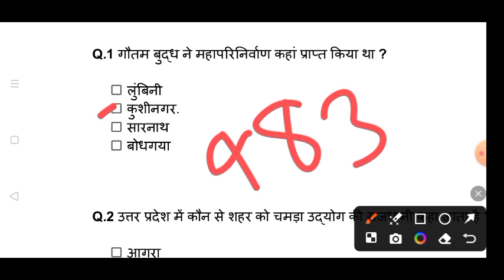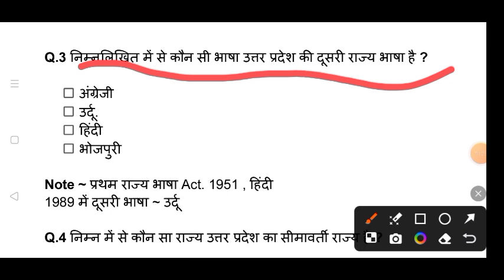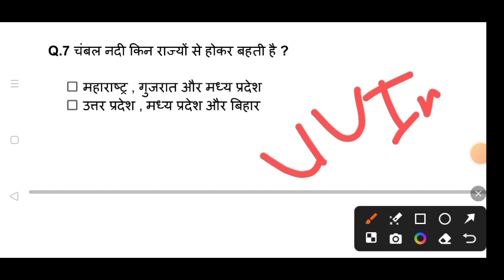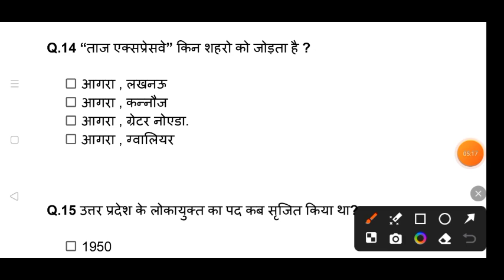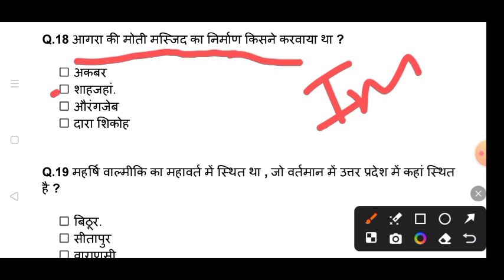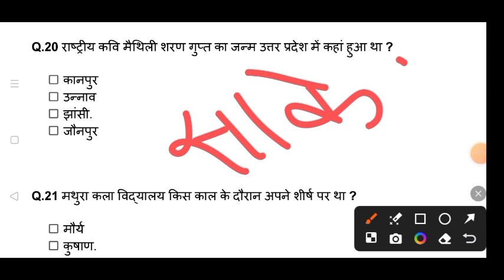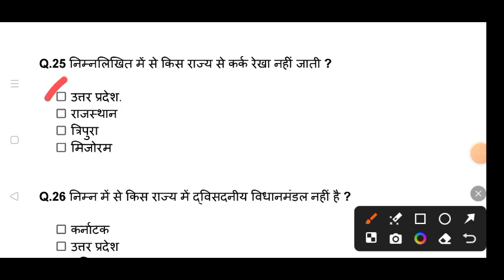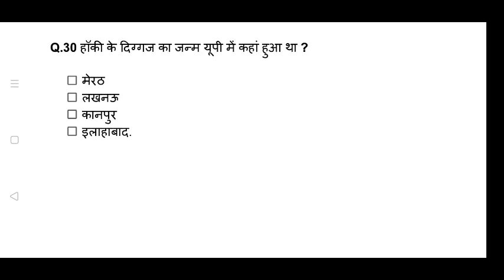Up Special Gk||Up Police Constable Re -Exam Gk|Up Top 50 Gk gs| उत्तर प्रदेश स्पेशल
Your query:-

up police constable hindi top 100 imp question
up police constable re exam classes
up police constable 23 august hindi top 100 imp question
up constable reasoning top 100 questions
up police reasoning top 100 questions marathon
up police reasoning marathon top 100 questions
up police
up police uppolice
up police constable gk top 100 imp question